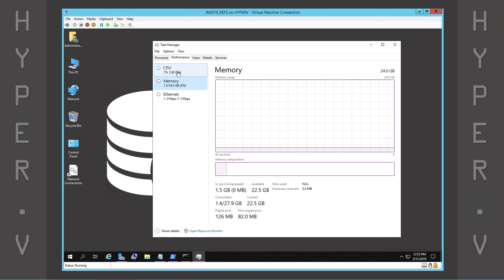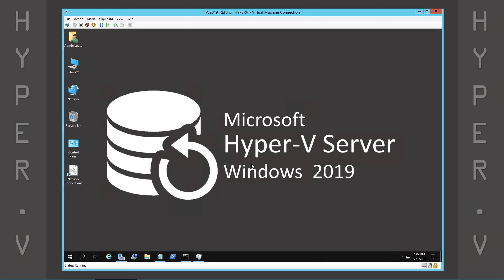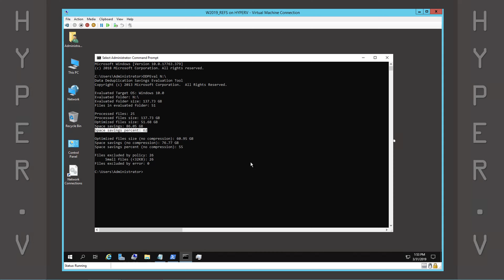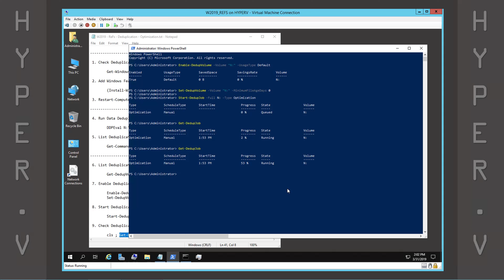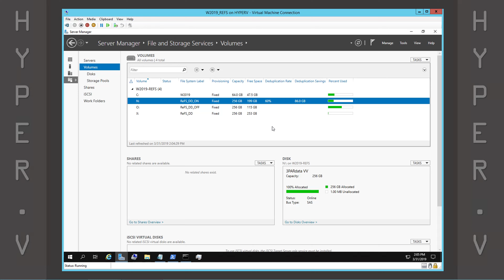How To Optimize Storage With Data Deduplication On A Windows Server 2019 Hyper-V Virtual Machine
A Step By Step Guide for Optimizing Storage With Data Deduplication on a Hyper-V Virtual Machine running Windows Server 2019 Standard Edition.

Learn How To Optimize Storage With Data Deduplication On A Windows Server 2019 Hyper-V Virtual Machine.

Virtualization is the process of creating a virtual instance of a system, in a higher layer, abstracted from the physical hardware. The five different types of Virtualization include Application, Desktop, Hardware, Network & Storage. HyperVisors drive the concept of Virtualization by enabling a physical host to run multiple virtual machines as guests.

Application Virtualization - is the process where applications are virtualized on a server then delivered to a user’s mobile devices such as laptops, phones & tablets. Users are able to access applications right on their device no matter their physical location.

Desktop Virtualization - is the process where the desktop environment is separated from the physical device. Virtual Desktop Infrastructure (VDI) makes use of host-based VMs to deliver virtual desktops. A major advantage of desktop virtualization is allowing users to access their personal files & applications from any PC.

Hardware Virtualization - is the process of abstracting away all of a computers resources from the software that uses those resources. At it's a core is a "Virtual Machine Manager" commonly referred to as a "HyperVisor". It is responsible for creating Virtual Machines (VMs) that are separated from the underlying hardware resources.

Network Virtualization - is the process of combining all of the Physical Networking resources into a single software based resource. It is better defined as the ability to create Logical or Virtual Networks that are separated from the underlying Network Hardware. This software based Virtual Network provides an intelligent layer of abstraction while the underlying Physical Network devices are primarily responsible for the transmission of packets.

Storage Virtualization - is the process of pooling multiple Physical Storage Arrays into a single Virtual Storage Device that is managed from a Central Console. Thus, the Storage Management software is separated from it's underlying Hardware Infrastructure and provides greater flexibility, scalability, redundancy & performance. One advantage is Data Replication, which works at the Storage SubSystem Layer and is completely transparent to Attached Hosts & Virtual Machines.

HyperVisors are the actual processes that separate the operating systems & applications from the underlying physical hardware. HyperVisors leverage & maximize the effective use of physical resources such as Memory, Networks, Processors and Storage. The two types of HyperVisors are aptly named Type 1 & Type 2.

Type 1 hypervisors are sometimes referred to as “native” or “bare metal” HyperVisors. They run directly on a physical host’s thereby controlling it's hardware and managing the guest VMs. The three (3) big names in the "Bare Metal" hypervisor space are Citrix XenServer, Microsoft HyperV & VMware ESX/ESXi.

Type 2 hypervisors are sometimes referred to as “hosted” HyperVisors. They require a modern OS much like other user & system applications. These HyperVisors isolate the guest VMs from the host OS by running them as processes on the host. The three (3) big names in the "Hosted" hypervisor space are Parallels, Oracle Virtual Box & VMware Workstation

▶ What Are The Different Types Of Virtualization And HyperVisors

▶ Op7ion - Hash Tags

🎧 License Details 🎧